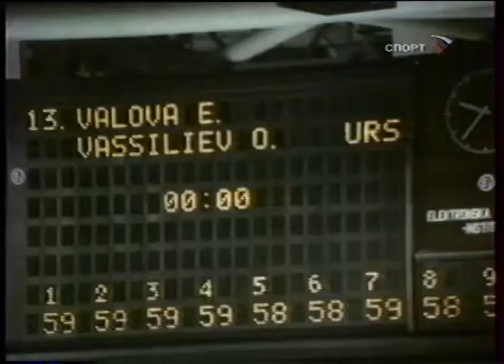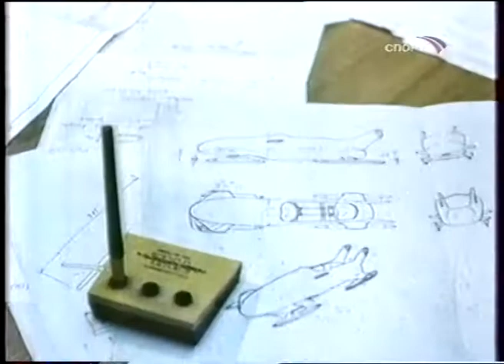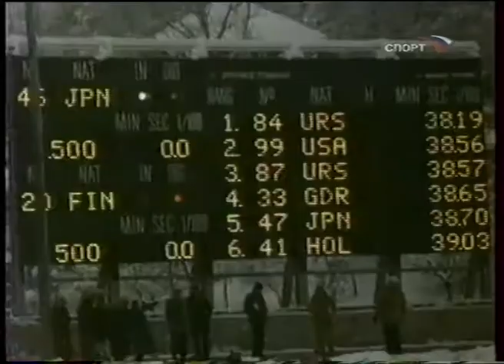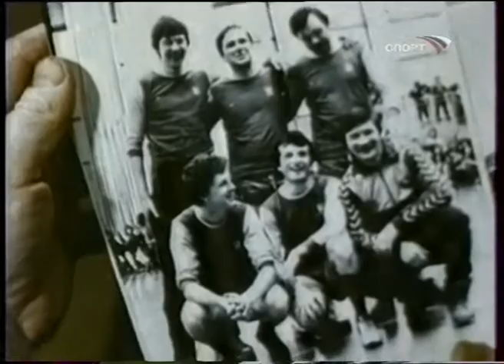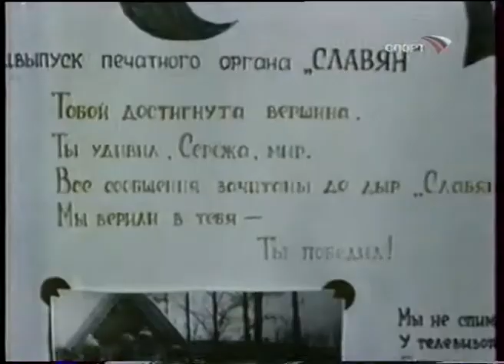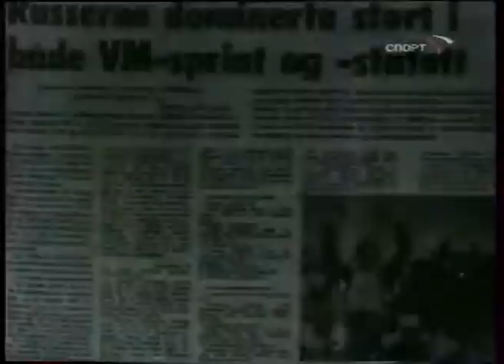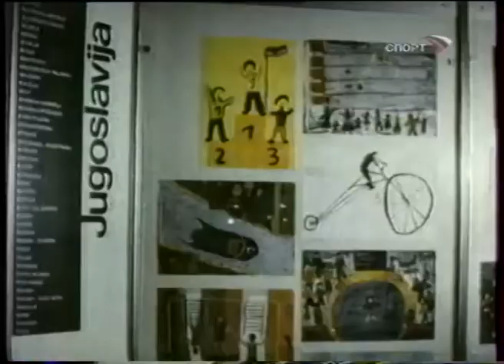Winter Olympic Games 1984 "Sarajevo '84" (RusSound)